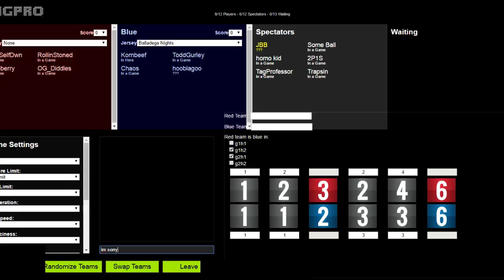Balladega Nights vs Insane Cap Posse - nLTP Week 10